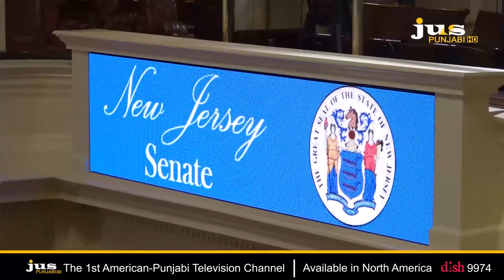ਇਹ 5 ਸਿੱਖ "ਨਿਊ ਜਰਸੀ" 'ਚ ਸਿੱਖਾਂ ਨੂੰ ਵੱਧ ਅਧਿਕਾਰ ਦਿਵਾਉਣ ਲਈ ਆਏ ਅੱਗੇ || AJJ DA MUDDA || JUS PUNJABI